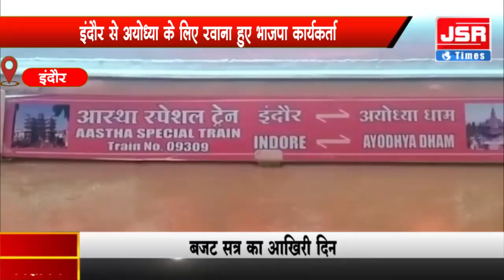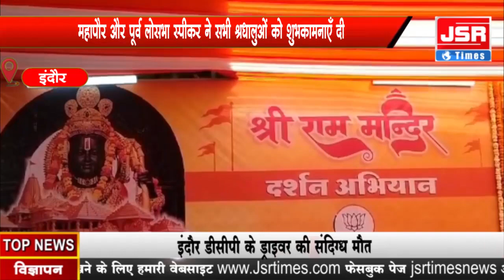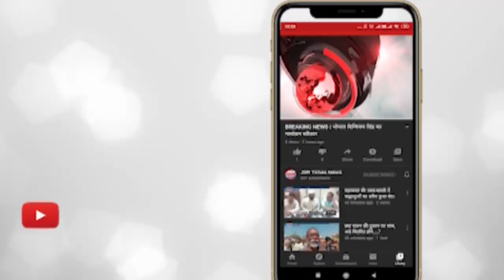इंदौर से अयोध्या के लिए रवाना हुए भाजपा कार्यकर्ता।